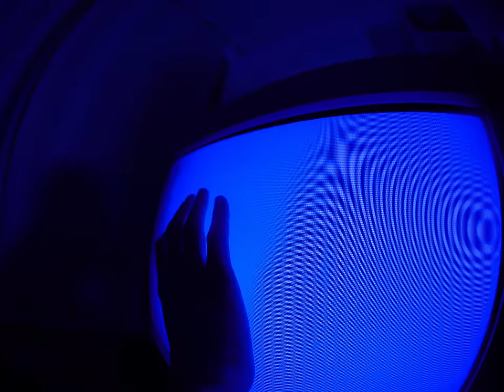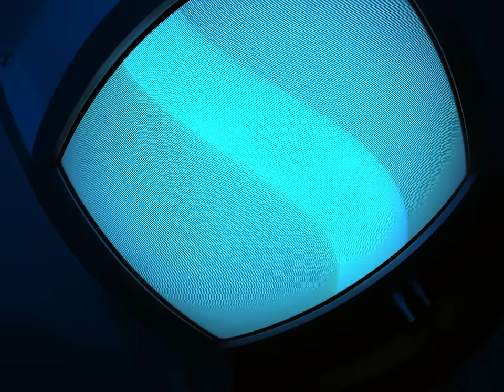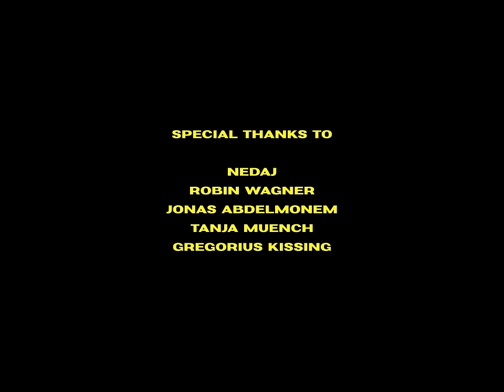KERNBRUCH - Award Winning Shortfilm [Sony A7sII]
KERNBRUCH is an exploration of rush, frenzy, and nostalgia.

As a man comes home, he finds his old Video Game Console and falls into an uncontrollable rush, as he experiences his past all over again.

"Experience the rush, frenzy, and nostalgia of youth in KERNBRUCH, a visually stunning short film shot on the Sony A7sII. Follow our protagonist as they navigate through the intense emotions and energy of young adulthood. This film is a must-watch for anyone who loves powerful storytelling and breathtaking cinematography."

Shot on a Sony Alpha 7sII.

Protagonist
David Schütz

Cinematography
Nick Pajunk

Edit and Sound
Andreas Schmidt

Special Effects
Andreas Schmidt and Nick Pajunk

Maximilian Rosenbaum

Special Thanks to:

Nedaj
Robin Wagner
Jonas Abdelmonem
Tanja Muench
Gregorius Kissing